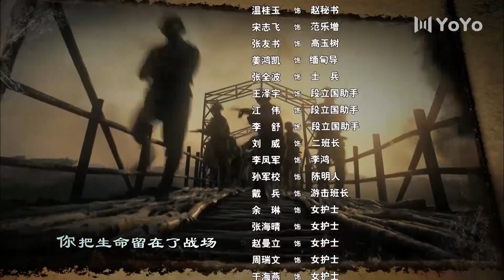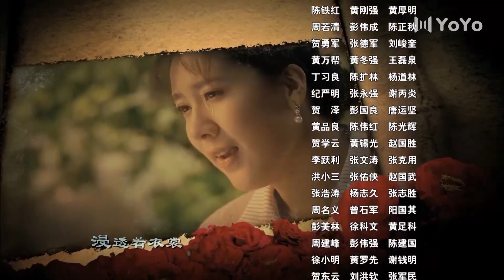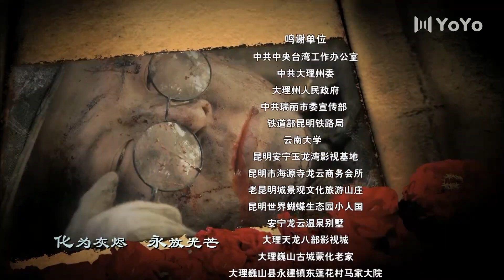出色抗战剧《铁血远征军》26 | 中国远征军入缅作战, 英勇抗击日本侵略者, 与敌人展开一场浴血奋战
导演：吴斌、朱质冰
主演: 张丰毅、沈培艺、丁勇岱、高一玮、常戎、王伯昭
该剧主要讲述了以云南段氏一家为代表的远征军，为保国土完整，英勇抗击日寇的故事。该片描述中国远征军入缅作战。1941年，日本横扫东南亚的阴谋昭然若揭，半壁沉陷的 中国连接外界的唯一通道滇缅公路岌岌可危!蒋介石紧急召见滇军中将段仲仪(张丰毅饰)，令其负责与盟国指挥层的军事协调。段仲仪积极参与缅战策划，其家儿 女纷纷走上抗日战场浴血奋战，九死一生，驱逐倭寇于国门之外，谱写了一曲可歌可泣的英雄中华儿女痛击外侮，为国捐躯的壮丽篇章。